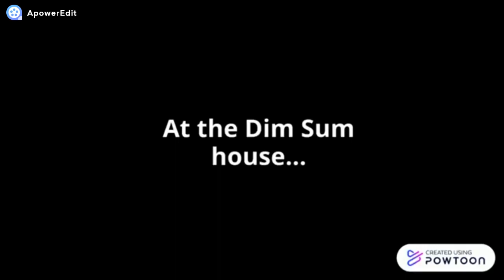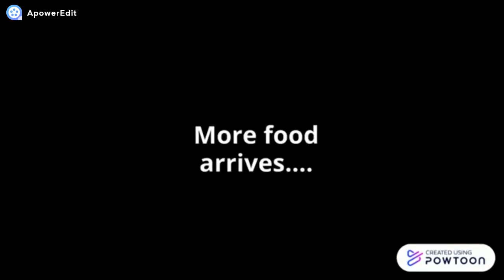Beau Yates And Isabelle Dawson Eat Dim Sum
Beau Yates And Isabelle Dawson eat Dim Sum. They order the food in Cantonese and speak Spanish too. They eat chicken feet, spare ribs, shrimp dumplings and Siu Mai.